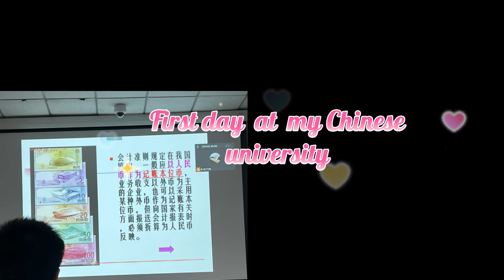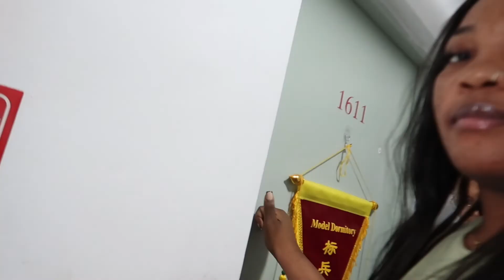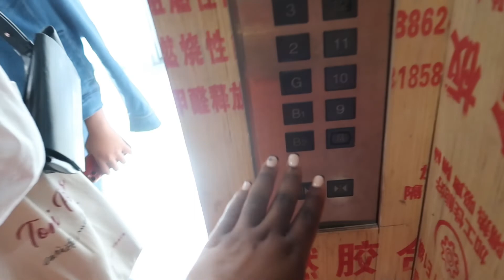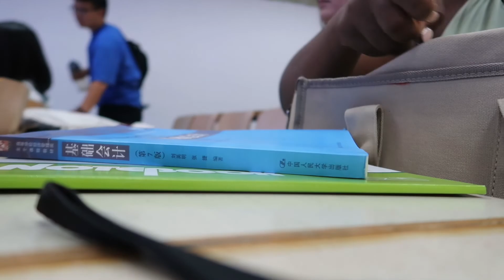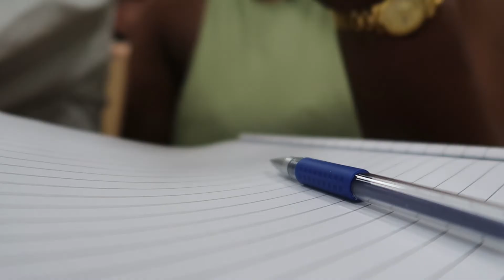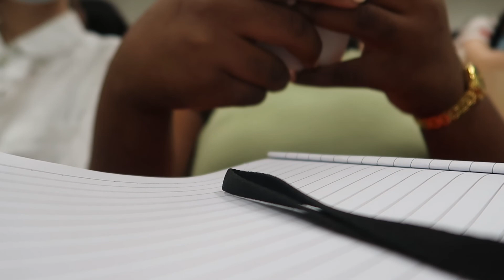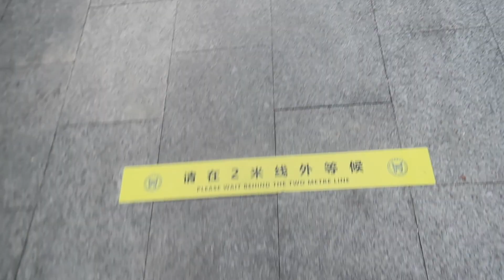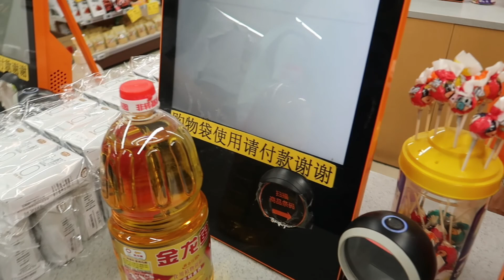First day of school as and international trade student at a Chinese university.just 2 foreigners 👀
Hope you enjoyed itttt🫶🏻

Thank you all for 22subscribers ❤️ yayayyyyyy let’s keep it going soon will be 35subscribers amen ❤️.

About me :
(1)Am 20 years old
(2)Cameroon 🇨🇲
(3)Currently in China 🇨🇳
(4)Studying international trade at (university of science and technology Beijing).

*Filming equipments*
-Canon g7x ii
-iPhone 12promax
-Edit on my phone (capcut for videos,inshot for thumbnails).

If you reached the level love you ❤️